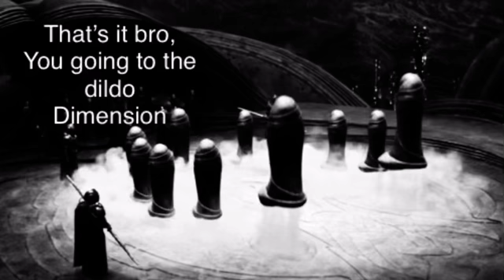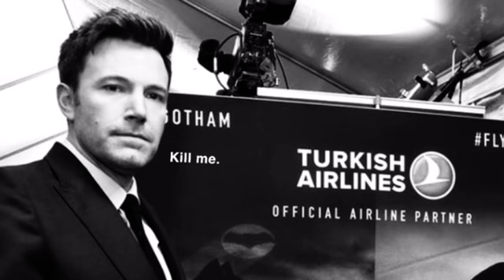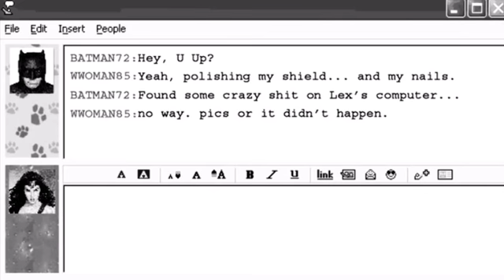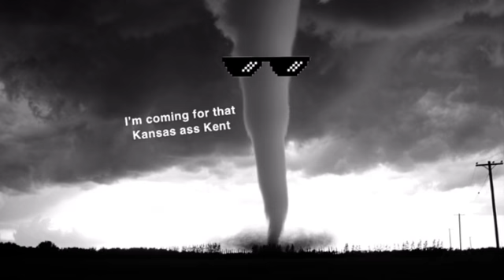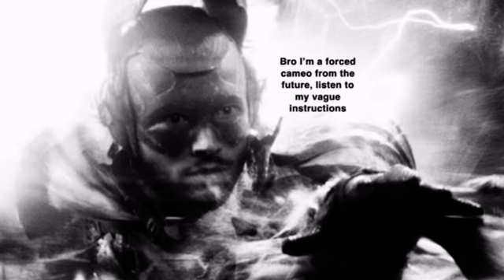Wack Snyder’s Justice League CINEMATIC HORRIBLE meme background compilation.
WHY IS IT IN SLOW MOTION AND BASICALLY BLACK AND WHITE?! BECAUSE I AM TRYING TO EMULATE THE S L O W THOUGH OUT PACE OF THE MOVIE OK? WHY ARE HALF OF THESE NOT EVEN MEMES BUT GRUMPY CRITIQUES?!  ITS CALLED ART. APPRECIATE MY SKILL.

On a serious note. I had this on the channel for only purely technical reasons so I could have it for the stream, but after the bullshit I endured/what a worthless wreck that all was...

Here. Fuk it. Go NUTS.

Be sure to Like and Subscribe to help out and support the channel, and be sure to turn on notifications so that you don't miss out on weekly videos, live streams, and updates!

Twitter for Updates and Fun: @piqkinobi

Instagram for Pixel Art: 1KidKinobi1